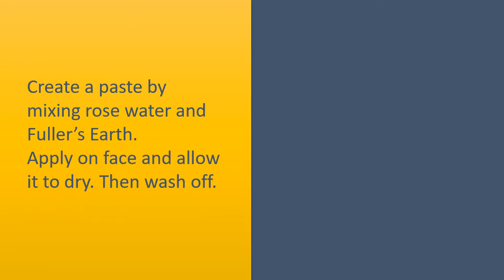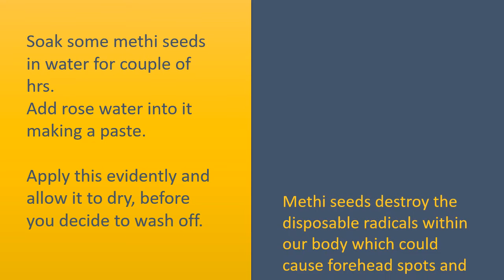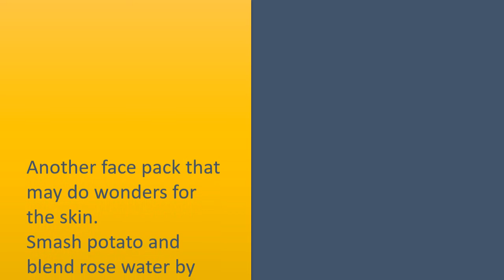tricks to use Rose Water For Fair Skin - home remedies for fair skin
Rose Water Face Packs for Fair Skin.

Rose Water and Fuller’s Earth Face Pack.
Create a paste by mixing rose water and Fuller’s Earth.
Apply on face and allow it to dry. Then wash off.
Fuller’s Earth has been used since ages to manage excess oil from the face and provide a naturally glowing skin. And it also takes proper care of acne and pimples, thus prevents blemishes from occurring.
When combined with rose water, it keeps skin place free and provides even tone.

Rose Water and Methi Face Pack.
Soak some methi seeds in water for couple of hrs.
Add rose water into it making a paste.
Apply this evidently and allow it to dry, before you decide to wash off.
Methi seeds destroy the disposable radicals within our body which could cause forehead spots and pigmentation.
Methi, along with rose water, lighten your skin tone, uses a blemishes and provide the skin we have clearer and better appearance.

Rose Water, Honey and Egg Face Pack.
Combine rose water, honey and 1 teaspoons of egg white.
Combine well and apply evidently. Allow it to dry after wash off. It's an amazing face pack.
Rose water and egg white tighten your skin and lower untimely wrinkles, while honey keeps your skin hydrated and nourished.

Rose Water and Besan Face Pack.
This can be a extremely effective rose water face pack for fair skin.
Combine rose water and besan to create a smooth paster.
Apply evidently and when it gets dry, wash off. Besan gives an immediate glow, while rose water moisturizes your skin wonderfully for any naturally perfect and glowing skin.

Rose water and Potato Face Pack.
Another face pack that may do wonders for the skin.
Smash potato and blend rose water by using it.
Put it on evidently and allow it to take 15 minutes.
Wash by plain water. Potato has amazing skin Whitening qualities.
It may really whiten and brighten the skin we have naturally.